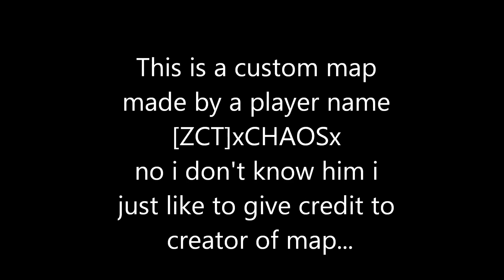Video Gamez - Call of Duty World At War Custom Zombies - 420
Playing this custom zombie map which i thought was really awesome mostly cause of the weapons and the mods it contained... the creator of this map has many other awesome maps but i liked this one the best...